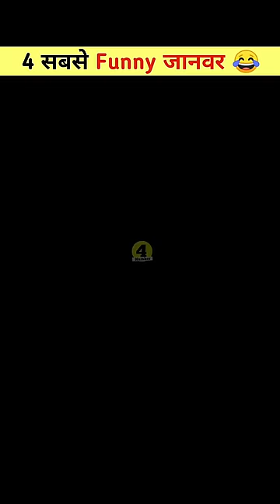जानवरों के गजब कारनामें 🤣 सबसे funny animals देखकर हंसी नहीं रुकेगी😂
NOTE :-👉 This video is made for only entertainment purpose 🔴 no harmful content in this video ❌

janvaron ke gajab karna mein
janvaron ke gajab karname
janvaron ke gajab karnon mein
janvaron ke funny karna mein
janwaro ke gajab karnam
janvaro ke gajab karname shorts
janwaro ke gazab karname
janvaron ke gajab karna main
gajab janvaron ke gajab karna mein
logo ke gajab karname
janvaron ke karname
bandaron ke gajab karna mein
bandar ke gajab karna mein
janwar ke gajab karna mein
janvaron ke gajab karnon main
janvaron ke gajab kahani
cat | dog | animals
animal | cute animals

papa ki pariyon ke karna mai
logo ki gajab karname
logon ke gajab ke karna mai
papa ke pariyon ke gajab ka naam hai
logo ke kuch gajab karname
papa ki pari ke gajab ka naam hai
papa ki pariyon ke gajab karna mai
papa ki pariyan
funny video
pitbull dog
comedy video
logon ke gajab ka naam hai
logon ke gajab karna mai
papa ki pariyon ke gajab ka naam
papa ki pari ke karna mai
logo ka gajab ke karname
south movie
papa ki pariyon ki gajab ka naam hai
papa ki pariyon ke gajab ke karna mai
papa ki pariyo ke karname
wwe
gajab ke karna mai
roman reigns
dog
logon ke kuchh gajab ke karna mai
papa ke pariyon ke karna mai
papa ki pari ke gajab karna mai
bagad billa
funny videos
free fire
new south indian movies dubbed in hin
papa ki pariyo ki gajab karname
short video
pitbul
gajab ke karname
papa ki pari ki gajab ka naam hai
papa ki pariyon ki gajab karna mein
papa ki pariyon ki gajab karna mai
comedy
gajab karname
dog fight
kangal dog
rottweiler dog
papa ke pari ke karna mai
movie
papa ke pariyon ke gajab ke ka
papa ki pariyon ke gajab kar na
hindi movie
papa ki pariyon ka karnama
papa ki pariyon ki kahani
prank video
respect
tiger
pathan song
rottweiler
papa ki pariyon ka naam
gajab ka naam hai
facts about saudi arabia
papa ki pariyon ke karan naam hai
saudi arab ka kanoon
papa ki pari ke gajab karname
papa ki pariyon ki karna mai

THANK YOU SO MUCH FOR THE WATCHING VIDEO 😊

KEEP SMILING 😺

KEEP SUPPORTING 💪

GULABI DIL ( ❤️😁 )